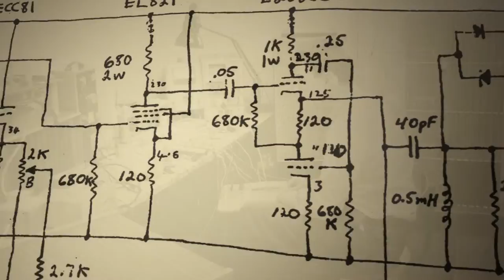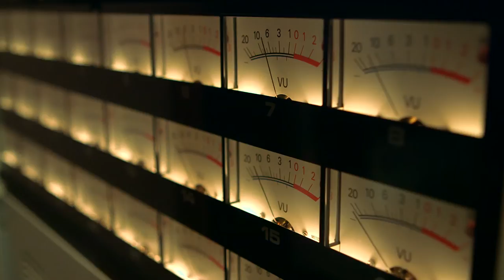Ray Dolby: The Artist's Inventor (1933-2013)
Colleagues and audio professionals talk about Ray Dolby, the founder of Dolby Laboratories.